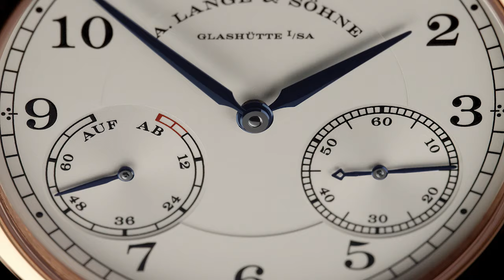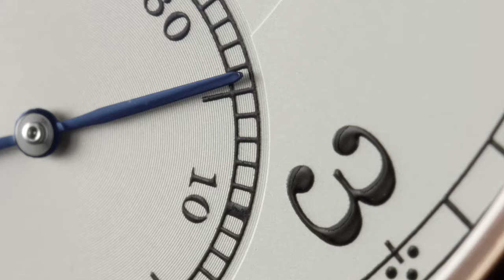1815 – in the tradition of F. A. Lange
With the advent of railways in the era of industrialisation, time and punctuality – and thus timekeeping instruments – suddenly began to play an important role. Because of their quality, A. Lange & Söhne pocket watches soon gained a reputation across national borders and became coveted companions of kings and members of the nobility and middle classes. Today, the 1815 family revisits the traditional design elements of these pocket watches, such as Arabic numerals, railway-track minute scales or the three-quarter plate that was devised by Ferdinand A. Lange.
The name 1815 stands for the birth year of Ferdinand A. Lange, who established Germany’s precision watchmaking industry in Glashütte.